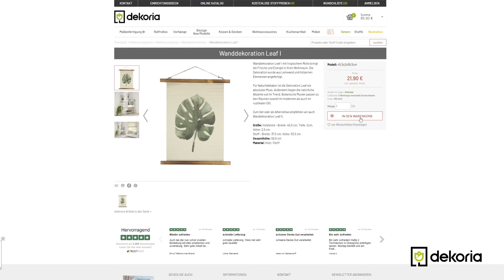Der neue Katalog ist da!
Unser neue Frühling-Sommer Katalog zeigt Ihnen unsere Lieblingsstücke der Saison, kreative Inspirationen und stilvolle Neuheiten. lassen Sie sich inspirieren!